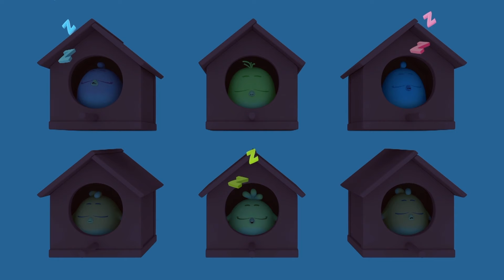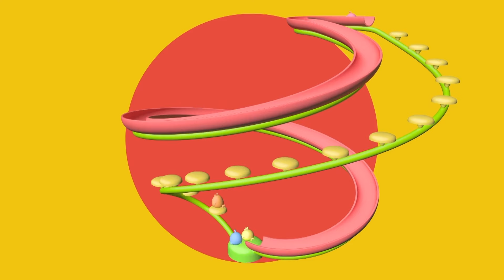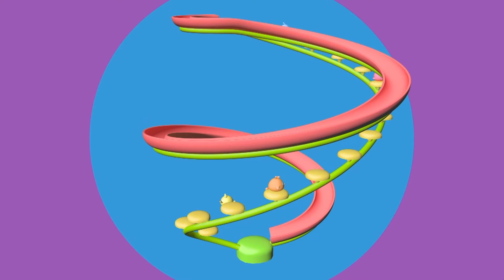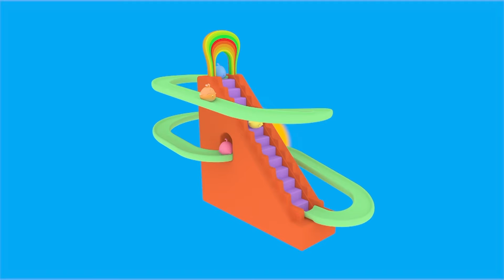Giligilis ✨🌍 Stunde der Erde 🌏✨ Lustige Cartoons für Kinder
Schauen Sie sich diese schönen und niedlichen Giligilis an, singen Sie mit und begleiten Sie sie auf ihren lustigen Abenteuern.

Die Hauptfiguren der animierten Serie sind kleine bunte Vögel, die einem angeborenen Rhythmusgefühl folgen und die musikalische Harmonie entdecken. Die Grundlage des Zeichentrickfilms ist die Technik, die Musik des deutschen Komponisten Karl Orf zu unterrichten. Nach seinen Empfehlungen sollten Geist und Körper der Kinder auf spielerische Weise mit Gesang, Tanz und Schauspielunterricht belegt werden.